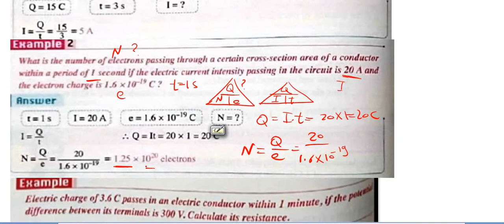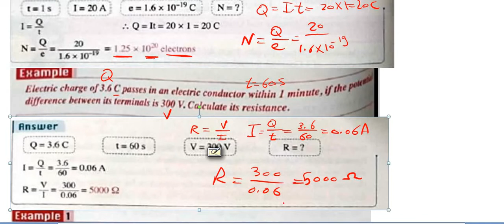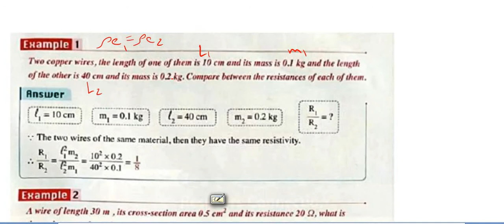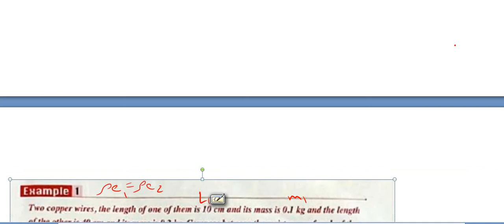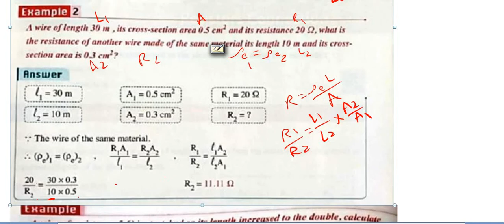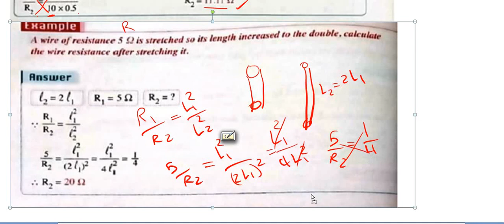Physics Chapter 1 - How to solve problems on Electric Current and Ohm's law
Solving  problem about electric current and ohm's law
حل مسائل على اول درس في منهج الفيزياء للصف الثالث الثانوي لمدارس اللغات
معلومة على الماشى - لكل الاعمار وفى مجال التعليم